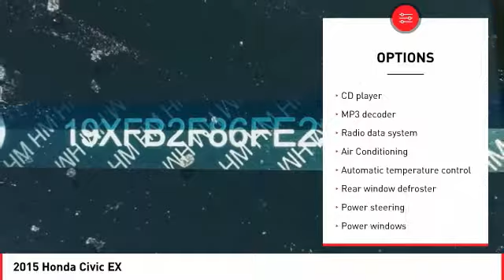2015 Honda Civic Cathedral City CA 903570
2015 Honda Civic EX

brbrAwards:br * 2015 IIHS Top Safety Pick * 2015 KBB.com 10 Best UberX Candidates * 2015 KBB.com 10 Best Sedans Under $25,000 * 2015 KBB.com 10 Most Affordable Cars * 2015 KBB.com 15 Best Family Cars * 2015 KBB.com Best Buy Awards * 2015 KBB.com 10 Tech-Savviest Cars Under $20,000 * 2015 KBB.com Brand Image Awardsbr2016 Kelley Blue Book Brand Image Awards are based on the Brand Watch(tm) study from Kelley Blue Book Market Intelligence. Award calculated among non-luxury shoppers.  Kelley Blue Book is a registered trademark of Kelley Blue Book Co., Inc.brbrbrHonda of The Desert has just completed a multi-million dollar renovation including a state-of-the-art, spacious and highly customer interactive Showroom. Vehicle Service Area, Parts and Accessories Boutique, Customer Lounge and New Owner/Vehicle Delivery Center. Featured amenities include: Customer Lounge / Tranquility Area, Complimentary WiFi and high speed data terminals. Exclusive Children's Play Area, Complimentary beverages. Free shuttle service to and from the dealership. HONDA CERTIFIED USED, NEW, FIT, CLARITY, CIVIC, ACCORD, CR-V, CRV, PILOT, ODYSSEY CIVIC HATCH, SI, TYPE R. Our sales staff is non-commission! That means we're interested in helping to find the right vehicle for you, regardless of price.